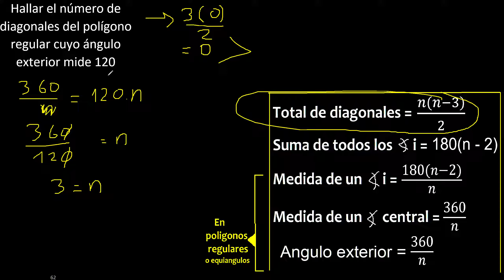Hallar el numero de diagonales del polígono regular cuyo angulo exterior mide 120